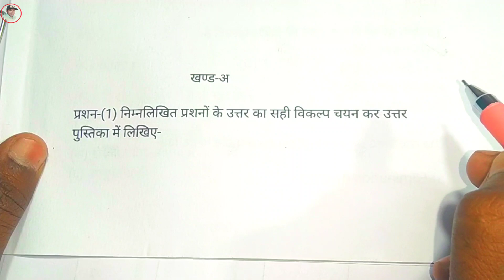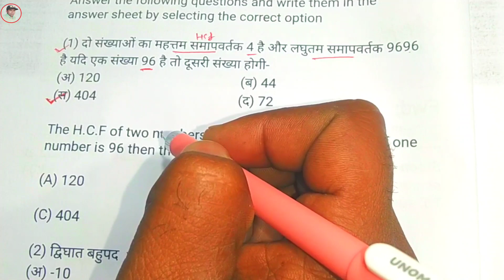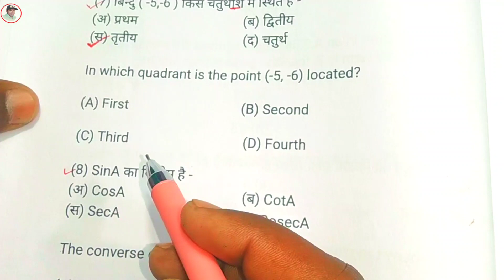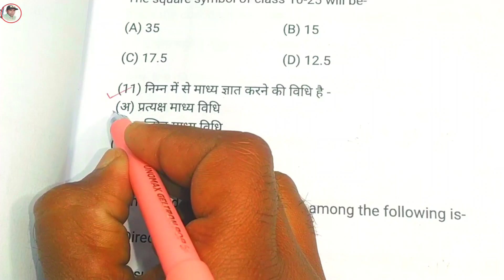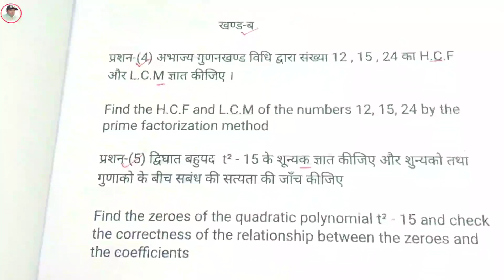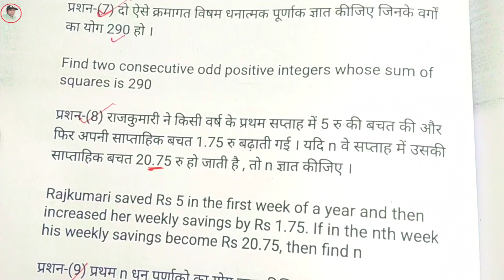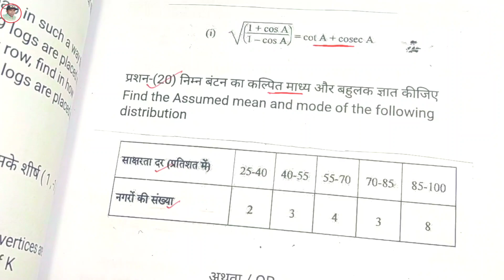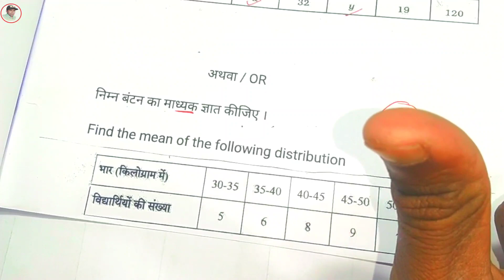Rajasthan Board Class 10th Maths Paper 2023 ।। Rbse Class 10th Maths Important Question 2023